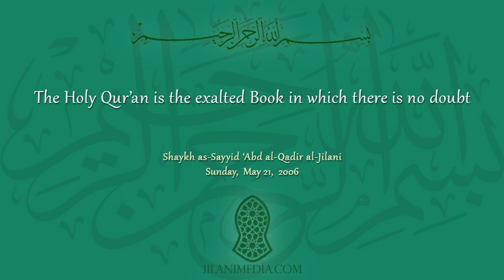The Holy Qur'an is the exalted Book in which there is no doubt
Hadrat Mufakkir al-Islam discusses the erroneous beliefs from the Shi'ah book Usul al-Kafi. The noble Shaykh then explains that holding these beliefs would take you out of the fold of Islam.

Language: Urdu
Date: Sunday, May 21, 2006
Running Time: 1 hour 24 minutes